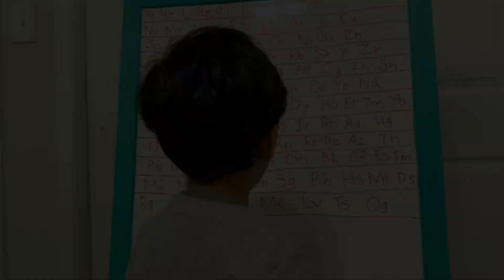3-year-old Arnav Kini Periodic table expert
Arnav can associate symbols with 118 chemical elements.
XO, Kreative Kinis